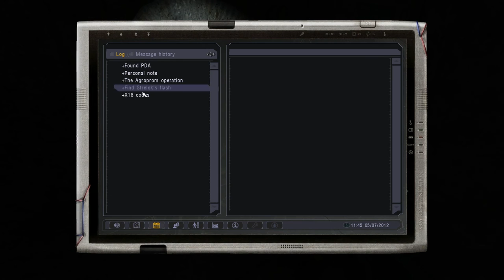S.T.A.L.K.E.R. - Lost Alpha (Ep. 10 - X18 Laboratory)